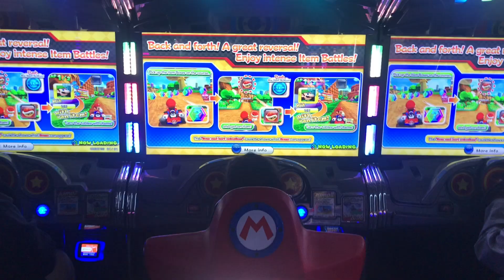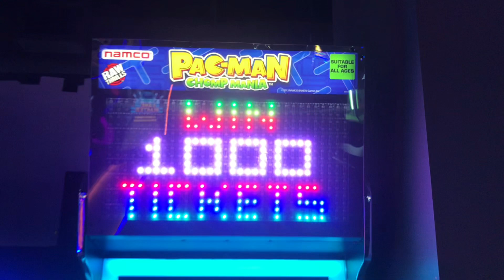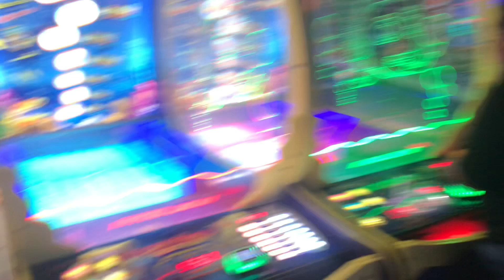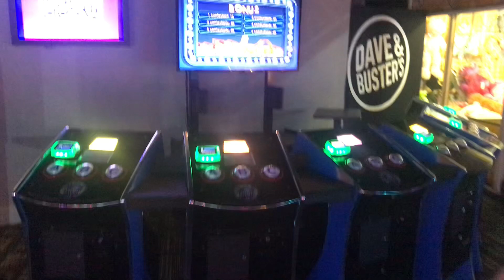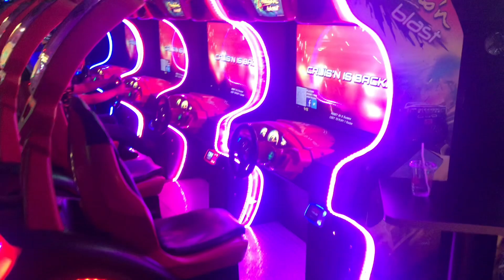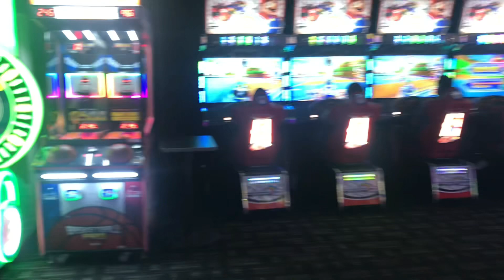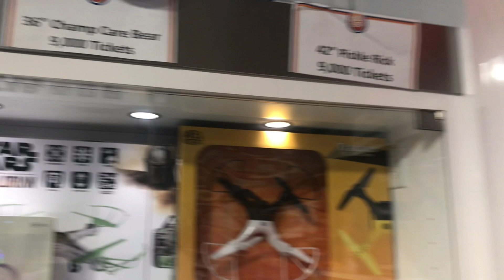Dave & Buster’s Family Night Vlog